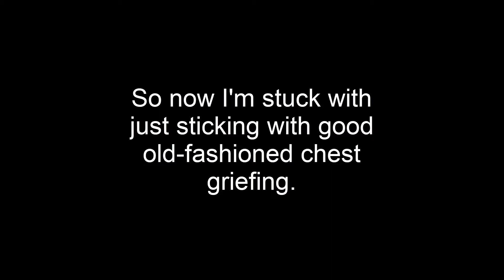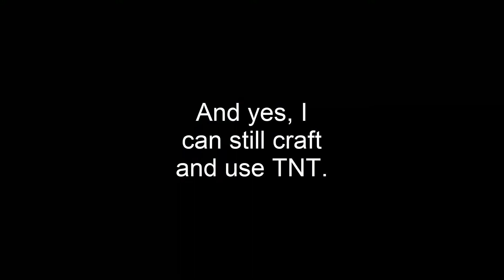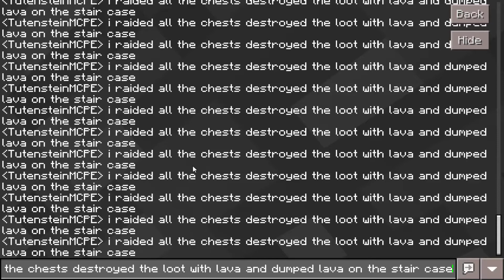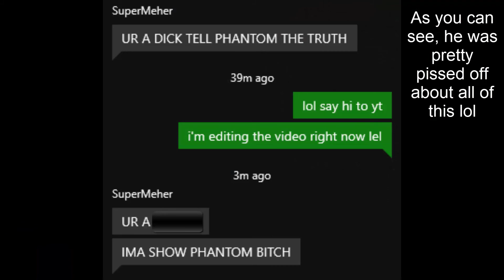(8) Chest Griefing - Egg Suckers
My Discord server if you want to leave a formal complaint

So a friend of mine sent me a video who was inviting people in the realm, (Which he trolled so I got invited and burned everything down and blamed it on some other guy who I blamed because he was the first person I saw when I opened the "Invite To Game" list. and he's a realm owner too. So at this point, Phantom (The owner of the realm I had just burned down) came into Meher's realm and basically mass raided and griefed the realm while the staff sat back and watched in horror as the realm was being griefed doing nothing but spamming invites to Meher (I honestly couldn't believe how much friction I had created between the 2, but they did resolve it when everything came down on me and I was forced to confess). That's when I came in and made this video.

"Egg Suckers" is a series I created to showcase my griefing and trolling in Minecraft, and I call my victims "suckers of eggs", hence the name.